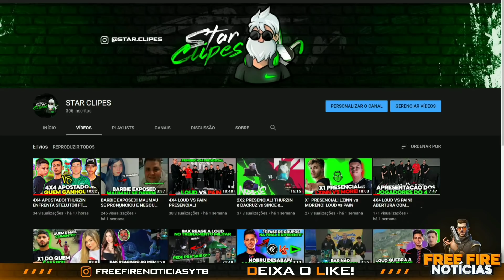LZINN CHAMOU DACRUZ PARA UM X1 REVANCHE 🔥😱